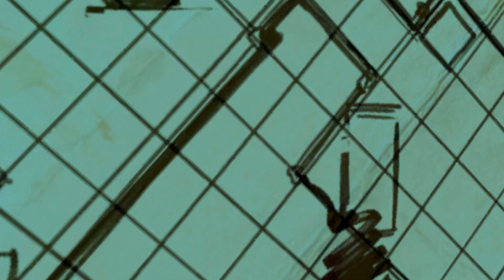★ TALES FROM THE BORDERLANDS ★ Episode 3: CATCH A RIDE Part 2 (Let's Play / Walkthrough)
Join us for Episode 3 of Tales from the Borderlands: Catch A Ride by Telltale Games!

As always, THANK YOU for your continuing support! Rating our videos and leaving a comment is ALWAYS